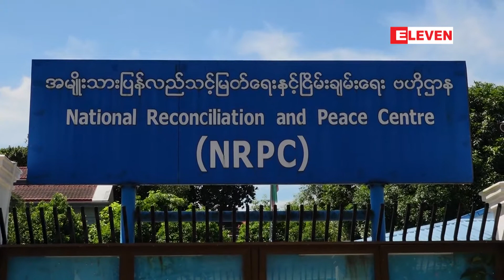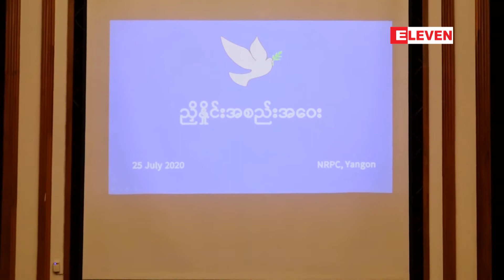ထိုက်သင့်သည့် အလျှော့အတင်းများကို ဆောင်ရွက်သင့်ကြောင်း ဗိုလ်မှူးကြီးစိုင်းငင်းတိုက်တွန်း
ပြည်ထောင်စုသဘောတူစာချုပ်အတွက် နှစ်ဖက်ညှိနှိုင်းရေးအဖွဲ့များအနေဖြင့် မျှတသည့်၊ ထိုက်သင့်သည့် အလျှော့အတင်းများကို ဆောင်ရွက်သင့်ကြောင်း ဗိုလ်မှူးကြီးစိုင်းငင်းတိုက်တွန်း

ပြည်ထောင်စုသဘောတူစာချုပ်အတွက် အစိတ်အပိုင်း၃ မှာ ထည့်သွင်းချုပ်ဆိုမယ့် အကြောင်းအရာတွေနဲ့ ၂၁ရာစုပင်လုံ စတုတ္ထအစည်းအဝေးကျင်းပရေးဆိုင်ရာကိစ္စရပ်တွေနဲ့ပတ်သက်တဲ့ နှစ်ဖက်ညှိနှိုင်းရေးအဖွဲ့တွေအနေနဲ့ မျှတတဲ့၊ ထိုက်သင့်တဲ့ အလျှော့အတင်းတွေကို ဆောင်ရွက်သင့်တယ်လို့ NCA-S EAO ညှိနှိုင်းရေးအဖွဲ့ ခေါင်းဆောင် RCSS ဗိုလ်မှူးကြီး စိုင်းငင်းက တိုက်တွန်းပြောကြားခဲ့ပါတယ်။

ျပည္ေထာင္စုသေဘာတူစာခ်ဳပ္အတြက္ ႏွစ္ဖက္ညွိႏိႈင္းေရးအဖြဲ႔မ်ားအေနျဖင့္ မွ်တသည့္၊ ထိုက္သင့္သည့္ အေလွ်ာ့အတင္းမ်ားကို ေဆာင္ရြက္သင့္ေၾကာင္း ဗိုလ္မွဴးၾကီးစိုင္းငင္းတိုက္တြန္း

ျပည္ေထာင္စုသေဘာတူစာခ်ဳပ္အတြက္ အစိတ္အပိုင္း၃ မွာ ထည့္သြင္းခ်ဳပ္ဆိုမယ့္ အေၾကာင္းအရာေတြနဲ႕ ၂၁ရာစုပင္လံု စတုတၳအစည္းအေ၀းက်င္းပေရးဆိုင္ရာကိစၥရပ္ေတြနဲ႔ပတ္သက္တဲ့ ႏွစ္ဖက္ညွိႏိႈင္းေရးအဖြဲ႔ေတြအေနနဲ႔ မွ်တတဲ့၊ ထိုက္သင့္တ့ဲ အေလွ်ာ့အတင္းေတြကို ေဆာင္ရြက္သင့္တယ္လို႔ NCA-S EAO ညွိႏိႈင္းေရးအဖြဲ႔ ေခါင္းေဆာင္ RCSS ဗိုလ္မွဴးၾကီး စိုင္းငင္းက တိုက္တြန္းေျပာၾကားခဲ့ပါတယ္။